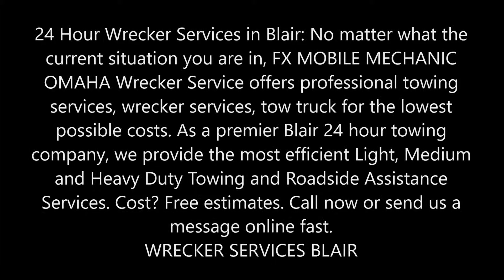24 Hour Wrecker Service near me Blair Towing Car Wrecker Blair NE | FX MOBILE MECHANIC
24 Hour Wrecker Service near me Blair Towing Car Wrecker Blair NE | FX MOBILE MECHANIC
24 Hour Wrecker Services in Blair NE: No matter what the current situation you are in, FX MOBILE MECHANIC BLAIR Wrecker Service offers professional towing services, wrecker services, tow truck for the lowest possible costs. As a premier Blair NE 24 hour towing company, we provide the most efficient Light, Medium and Heavy Duty Towing and Roadside Assistance Services. Cost? Free estimates.
WRECKER SERVICES BLAIR NE
Towing Services of Blair NE Wrecker Service is a leading towing contractor serving Blair NE and the surrounding areas with 24-hour towing, wrecker service and roadside assistance. We provide a complete collection of services to meet all your commercial transport, towing, tow truck and roadside assistance and mobile mechanic needs. Our fleet is housed in four separate locations, so we can provide fast emergency response to anywhere you find yourself in trouble. Has your truck suffered another brake down? Relocating to a new area and need a vehicle transport? Have you been involved in a car accident? No matter what situation you are in, Towing Services of Blair NE Wrecker Service, offers professional towing services, roadside assistance and more for the lowest possible cost in Blair NE. From our 24-hour customer support team to our dedicated and well-versed towing specialists, we’re committed to meeting your needs.

FEATURED SERVICES
Towing Services of Blair NE Wrecker Service offers complete services including:
• Equipment & Truck Decking Service Blair NE
• Commercial Diesel Repair Service Blair NE
• Personal Automotive Repair Service Blair NE
• Roadside Assistance Service Blair NE
• Vehicle Unlock Service Blair NE
• We Do Everything Towing Related
• Commercial Diesel Repair Service
• Roadside Assistance Near Blair NE
• Mobile Mechanic
• Fuel Delivery
• Jumpstart

24 HR WRECKER SERVICES IN BLAIR NE
As a professional auto wrecker, Towing Services of Blair NE Wrecker Service is the first respondent after a vehicular accident. Our cleanup crews are experienced with safely removing wrecked car parts, and even the entire car itself. We offer fast accident towing you can rely on, removing the vehicles involved and safely transporting them to your desired repair center.

24 HOUR WRECKER SERVICES BLAIR NE
FX MOBILE MECHANIC OMAHA

SERVICES:
• MOBILE MECHANIC
• SEMITRUCK REPAIR
• RV REPAIR
• TIRE REPAIR
• FLAT TIRE CHANGE
• JUMPSTART
• FUEL DELIVERY
• CAR LOCKOUT SERVICES
• DIESEL REPAIR
• TOWING
• ROADSIDE ASSISTANCE